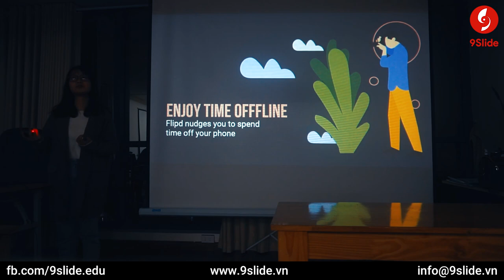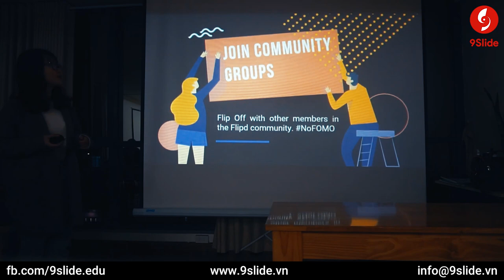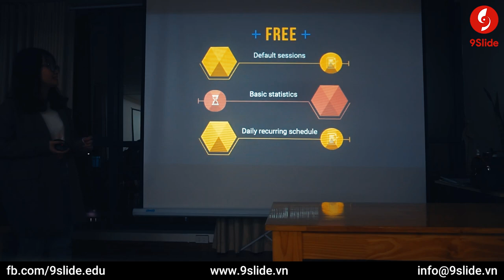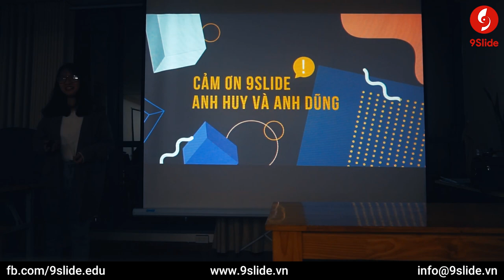Thuyết trình Powerpoint ấn tượng về Ứng dụng điện thoại / Khóa học Powerpoint Online: 9slide.com